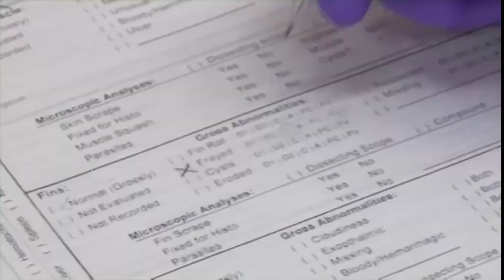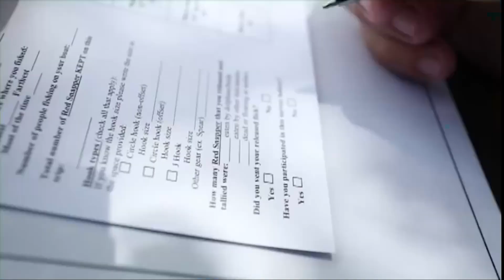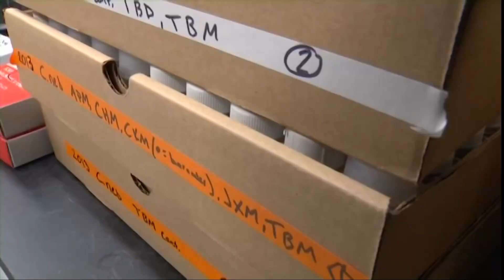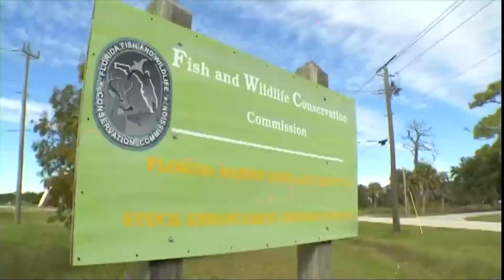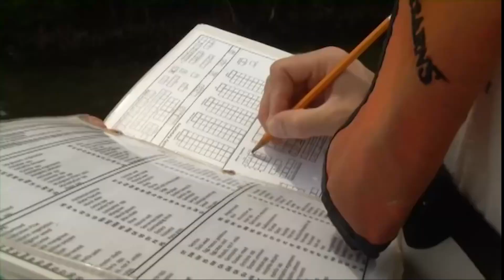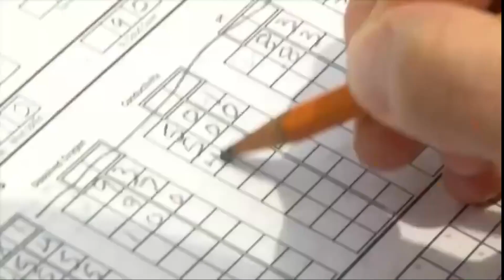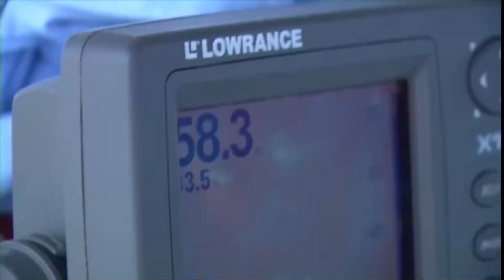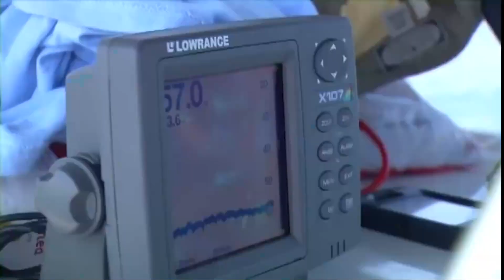La Ciencia Detrás Del Programa Completo De Pesca Marina De Florida / The Science Behind Florida's ..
La Ciencia Detrás del Programa Completo de Pesca Marina de Florida / The Science Behind Florida's Marine Fisheries Entire Program

La Comisión de Conservación de Vida Silvestre y Pesca de Florida gestiona más de 500 especies de agua salada. Obtenga más información sobre la ciencia relacionada con la gestión y conservación de las diversas pesquerías marinas de Florida. Un agradecimiento especial al Saltwater Journal de Mark Sosin por crear este vídeo.

The Florida Fish and Wildlife Conservation Commission manages over 500 saltwater species. Learn more about the science that goes into the management and conservation of Florida's diverse marine fisheries. A special thanks to Mark Sosin's Saltwater Journal for creating this video.